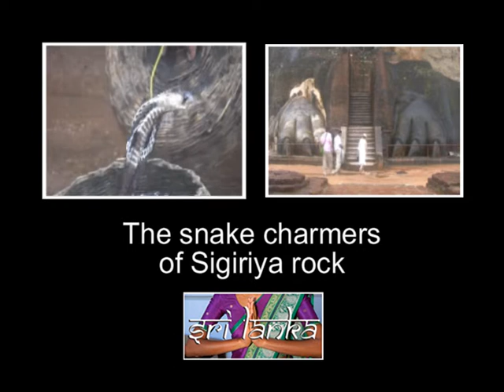The snake charmers of Sigiriya rock, Sri Lanka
Sigiriya rock is one of the must-see destinations for any traveller visiting Sri Lanka. Here, a snake charmer  plays a tune for his cobra as visitors head for the top of this 700ft sheer rock face.